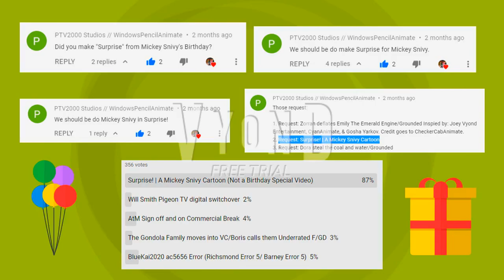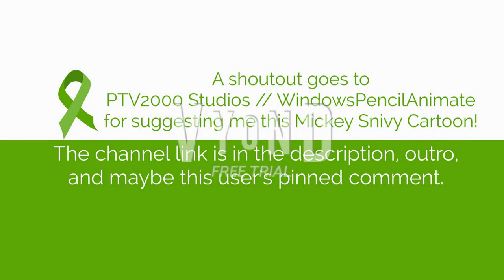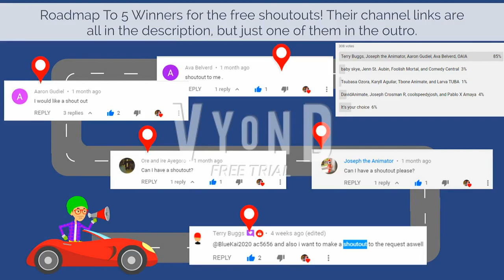Surprise! | A Mickey Snivy Cartoon | Pokemon Episode | Disney Shorts | Teavana | Full Cartoon 60fps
Mickey's wish for a surprise-free birthday ends up becoming the biggest surprise of his life.

KEEP IN MIND: This cartoon isn't necessarily meant to be a Birthday Special vyond video, it is meant to be a regular vyond video.

Pokemons in the part of the video:
-Snivy (Li'l Peepz)
-Serperior
-Piplup
-Popplio
-Machamp
-Rapidash
-Dragonite

(Featuring coolspeedychao, but not a Pokemon)